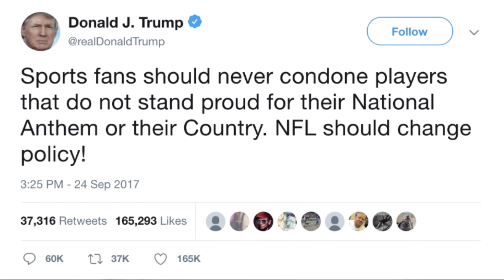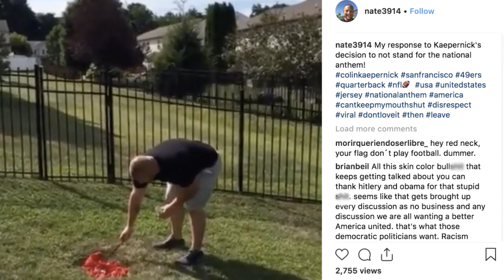FSPA Deadline Broadcast PKG - Nike Ad Controversy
Created for FSPA 2018 Fall Digital Contest

Serenity Thomas, Dylan Laucirica, Noah Terrell, Lorenzo Almanzar, and James McCaffrey